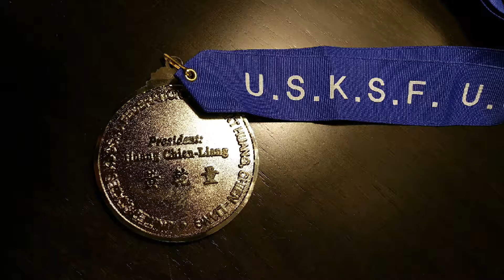Jonathan Chen 2016 USKSF Championship Competition 1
CCMAA, Calvin Chin's Martial Arts Academy, Newton, MA